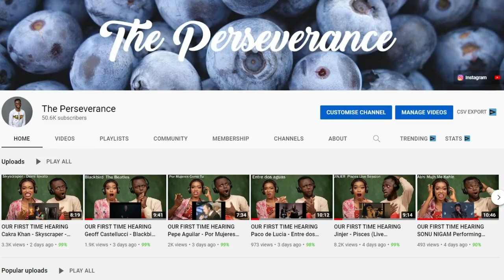Non-Muslims Reacts To Why is the Quran in Arabic? - Wonders of the Quran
1)This video has no negative impact on the original works (It would actually be positive for them)
2)This video is also for teaching purposes.
3)It is positively transformative in nature.
4)I only used bits and pieces of videos to get the point across where necessary.